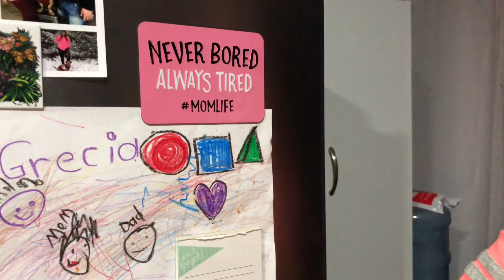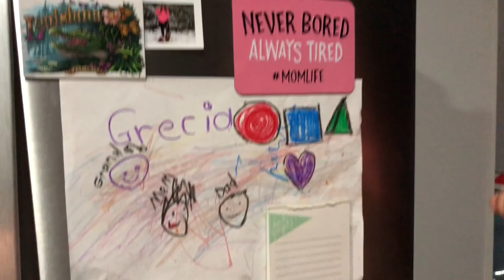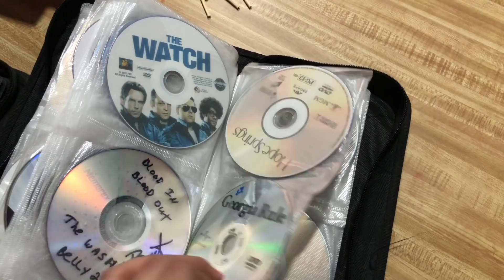All we did was EAT 🤤 | Vlog #120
We went over to my moms house ate Juicy Lucy’s & then went on home to keep on eating. Lol only after bert & I went home alone to clean our porch! 🤭😉
Hope y’all enjoyed it! See y’all in the next one ! 🤪

We’re your average family documenting our life and the start of parenthood! we had our first baby... Grecia Giselle born December 27, 2016. I am married to my amazing hard working husband Bert. we’re high school sweethearts, got married when we were 18 & 20 years old. June 17, 2011. we hope to share pieces of our life with you guys and hope to one day look back on all these wonderful memories!!

Bert & Lindsey
2101 N. US Hwy 83
Zapata, Texas. 78076

F.A.Q.

xoxoxox, lindsey!! 😘❤️😘❤️😘